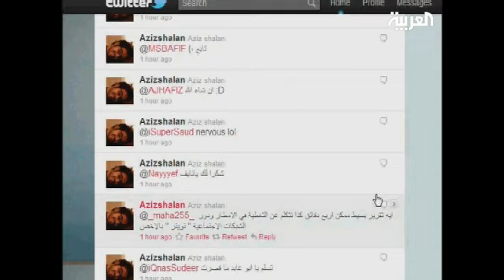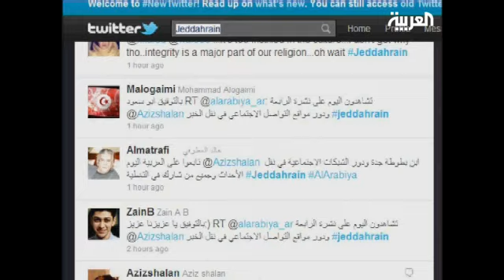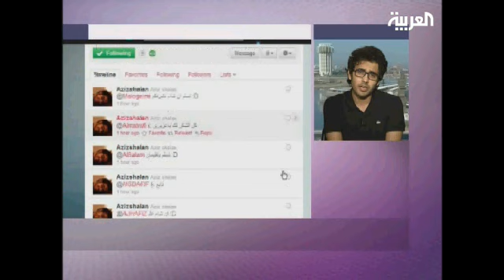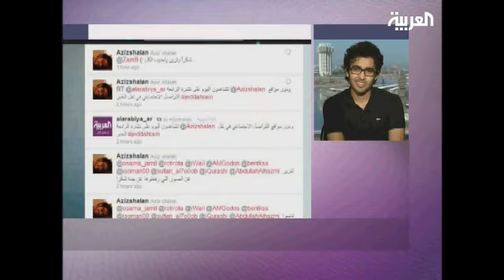تويتر سلاح المدونين في رصد أخبار سيول جدة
عبد العزيز الشعلان
لمشاهدة المزيد قم بزيارة موقع قناة العربية
تقرير سلطان بتاوي